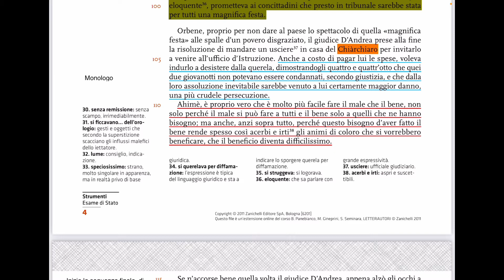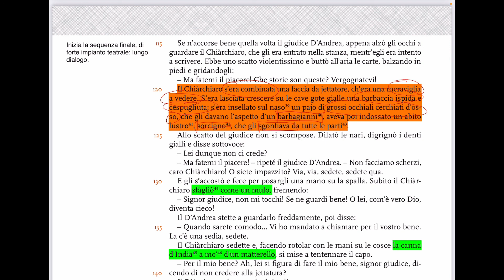La patente - analisi (parte 5)